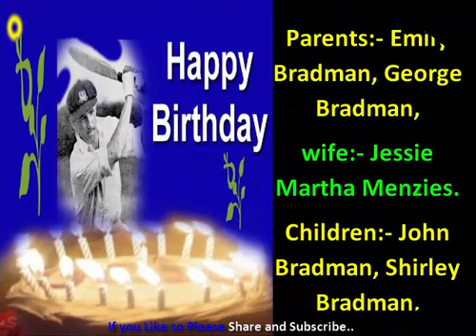Sir Don Bradman || Happy Birthday || Whatsapp Status || Greetings || Quotes || Wishes || SMS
WhatsApp Video Status Heart Touching Birthday Status.
Today Our Sir Don Bradman Birthday Status..